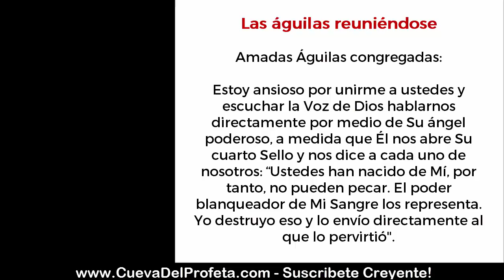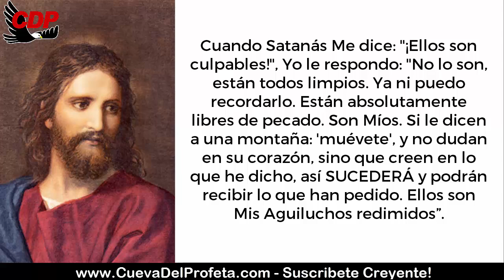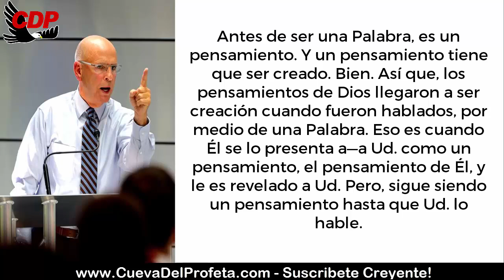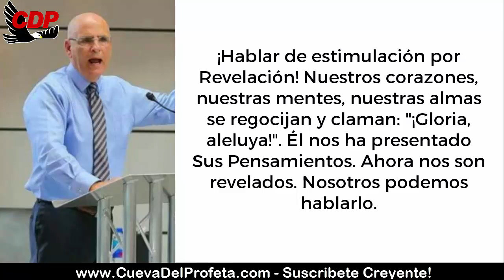Carta Joseph Branham: Hasta que los Siete Truenos pronuncien Sus voces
✅ Las águilas reuniéndose
Amadas Águilas congregadas:

Estoy ansioso por unirme a ustedes y escuchar la Voz de Dios hablarnos directamente por medio de Su ángel poderoso, a medida que Él nos abre Su cuarto Sello y nos dice a cada uno de nosotros: “Ustedes han nacido de Mí, por tanto, no pueden pecar. El poder blanqueador de Mi Sangre los representa. Yo destruyo eso y lo envío directamente al que lo pervirtió".

Cuando Satanás Me dice: "¡Ellos son culpables!", Yo le respondo: "No lo son, están todos limpios. Ya ni puedo recordarlo. Están absolutamente libres de pecado. Son Míos. Si le dicen a una montaña: 'muévete', y no dudan en su corazón, sino que creen en lo que he dicho, así SUCEDERÁ y podrán recibir lo que han pedido. Ellos son Mis Aguiluchos redimidos”.

“Esperen Mis pequeños Aguiluchos hasta que los Siete Truenos pronuncien Sus voces ante ustedes. Ustedes pueden tomar la Palabra de Dios y hacerla funcionar allí. Uds. cortarán y partirán. Pueden cerrar los cielos. Pueden cerrar esto o hacer aquello, lo que Uds. quieran. El enemigo será aniquilado por la Palabra que procede de su boca, puesto que es más aguda que una espada de dos filos. Uds. pueden llamar cien mil millones de toneladas de moscas si quieren. Lo que sea que Uds. digan va a suceder, porque es la Palabra de Dios que procede de la boca de Dios y siempre he usado al hombre para poner por obra Mi Palabra”.

Antes de ser una Palabra, es un pensamiento. Y un pensamiento tiene que ser creado. Bien. Así que, los pensamientos de Dios llegaron a ser creación cuando fueron hablados, por medio de una Palabra. Eso es cuando Él se lo presenta a—a Ud. como un pensamiento, el pensamiento de Él, y le es revelado a Ud. Pero, sigue siendo un pensamiento hasta que Ud. lo hable.

¡Hablar de estimulación por Revelación! Nuestros corazones, nuestras mentes, nuestras almas se regocijan y claman: "¡Gloria, aleluya!". Él nos ha presentado Sus Pensamientos. Ahora nos son revelados. Nosotros podemos hablarlo.

No teman, Aguiluchos, Su Palabra mora en nosotros. Satanás no puede hacernos daño, él solo es un fanfarrón, hablen la Palabra. Él nos eligió desde el principio. Él nos envió Su último mensajero águila para revelarse a Sí Mismo y llamar a Su Novia. Nosotros lo hemos reconocido a Él. Hemos reconocido quiénes somos. Persistan, no falta mucho, Él viene por nosotros.

Si desean recibir este estímulo por la Revelación, vengan a escuchar la Voz de Dios hablar el domingo a las 2:00 p. m. (hora de Jeffersonville) y escúchenlo revelar Su Cuarto Sello a Su Novia.

Escrituras para leer en preparación para escuchar el sermón El Cuarto Sello (63-0321).

San Mateo 4

San Lucas 24:49

San Juan 6:63

Hechos 2:38

Apocalipsis 2:18-23, 6:7-8, 10:1-7, 12:13, 13:1-14, 16:12-16, 19:15-17

Génesis 1:1

Salmos 16:8-11

II Samuel 6:14

Jeremías 32

Joel 2:28

Amós 3:7

Malaquías 4

00:05 Bienvenida Cueva del Profeta
00:12 Cita Biblíca
00:45 Cita del Mensaje de William Marriom Branham